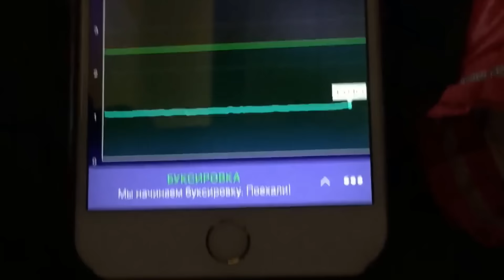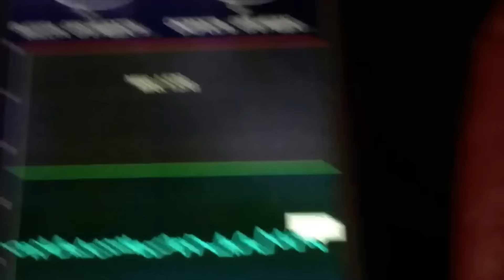SkyGuru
SkyGuru - персональный гид в мире авиации для тревожных пассажиров. Лететь со SkyGuru это тоже самое, как лететь рядом с пилотом, который бы объяснял все происходящие процессы. Незаменимое приложение для тех, кто боится летать. Подробнее на странице приложения